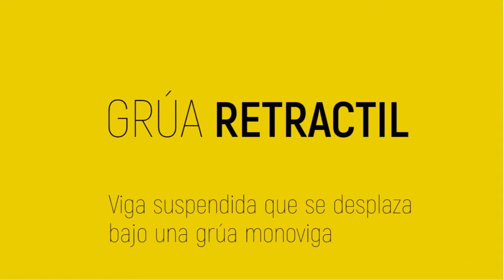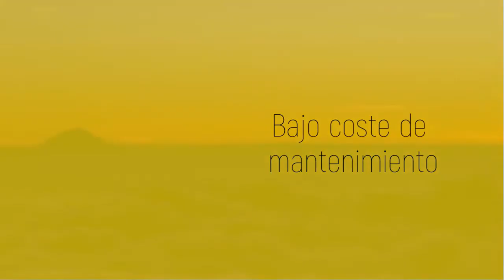GRÚA RETRACTIL - Viga suspendida que se desplaza bajo una grúa monoviga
Solución en naves con pilares intermedios - da servicio a dos pasillos de la nave.

Solución interior exterior - una sola grúa da servicio en interior y exterior de la nave.

VENTAJAS
• Aumento de la zona de alcance de la grúa
• Sin necesidad de transferencia entre dos grúas
• Precio reducido de la inversión final
• Bajo coste mantenimiento